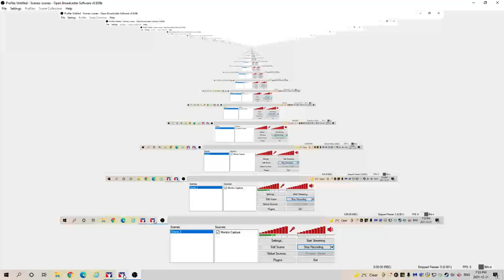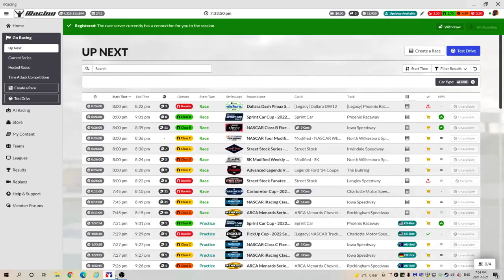Iracing: Legends @ Usa International: Fixed on December 21 7:30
Iracing: Legends @ Usa International: Fixed on December 21 7:30. Much contact, no incidents.